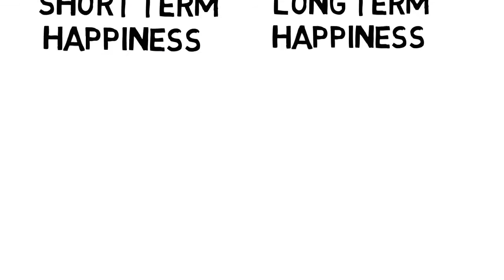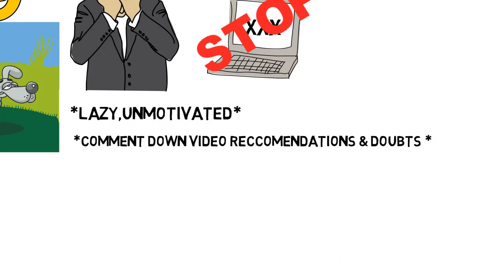THIS IS WHY YOU SHOULD NOT MASTURBATE ||TELUGU SOLUTION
PLEASE READ THIS ONCE
Mana Telugu lo Chaala self improment channels unnai kaani ye channel kuda NoFap meedha stress cheyyatla.Naaku telesinantha varaku assalaina self improvement annadi Masturbation stop chesenipati nunchi start avuthundhi.Idhi chala pedda issue but nobody is creating awareness on this topic.So I decided to take a step and start this Revolution.Masturbation mi brain ni cocaine kanna dharunamga effect chesthundi.Adhi teliyaka chala mandhi inka continue chesthunnaru.So PLEASE STOP MASTURBATING.But idhi chinna topic kadu okka video lo cover cheseyyataniki kudaradhu.So I started this NoFapSeries.Kani nenu idhi continue cheyyali ante matram mi andhari Support kavali.So please SUBSCRIBE to this channel.Subscribe cheyyatam valla meeku poyedhi emi ledhu kaani I promise this channel will change the way you see yourself.So please understand what I'm trying to explain.
Meeku em doubts unna kinda comment cheyyandi I promise to study and reply to every comment.Meeku next elanti video kavalo kuda kinda comment cheyyandi...next day aa video untadhi...Test cheyyali ante okkasari comment chesi choodandi...one day lopu reply untadhi
JAI HINDH